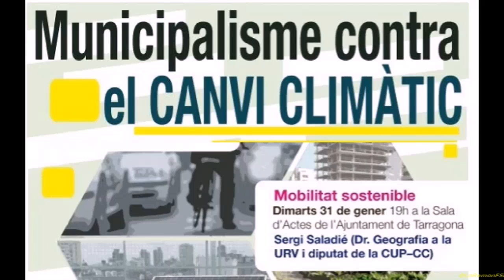Mobilitat Sostenible. "Municipalisme contra el canvi climàtic"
Mobilitat Sostenible dins Jornades "Municipalisme contra el canvi climàtic"

Tarragona 31 gener 2017